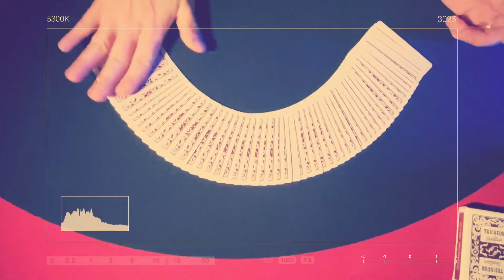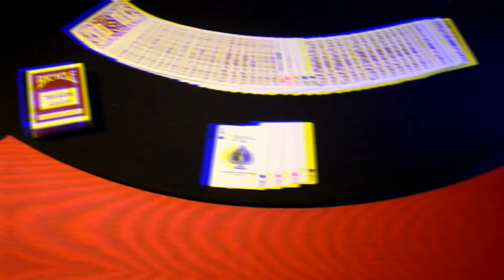MERCURY ACES DAVID KONG PAR MAURICE DOUDA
Des tours de magie, c'est aussi sur la chaîne de Maurice Douda. Ce soir je vous propose un tour de David Kong : MERCURY ACES disponible en téléchargement
Pour plus de magie rendez-vous chez CC-Magique.

⌦ MAISON DE LA MAGIE :

MAI : 14 , 15 , 16 puis 20 , 21 , 22 puis 26 , 27 , 28
JUIN : 13 , 14 , 15 puis 23 , 24 , 25
JUILLET : 16 , 17 , 18 puis 29 , 30 , 31
AOUT : 4 , 5 , 6 puis 10 , 11 , 12
SEPT : 28 et 29